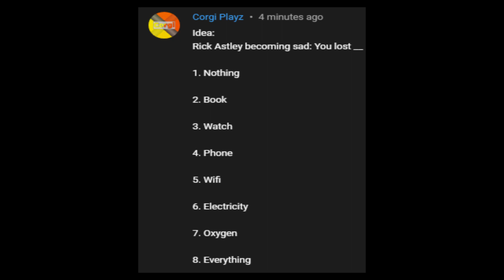Rick Astley Becoming Sad You Lost This Thing